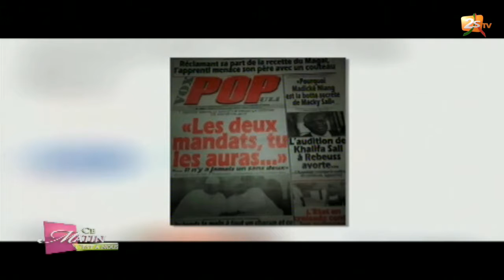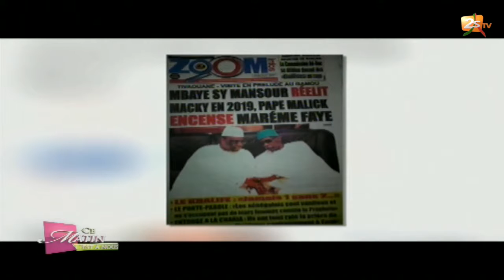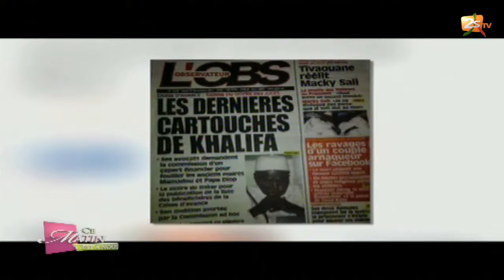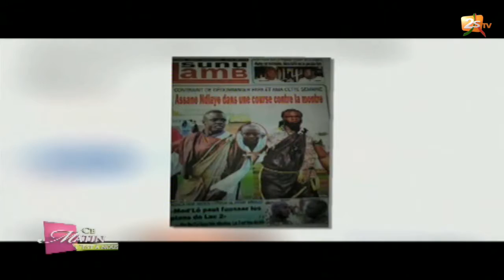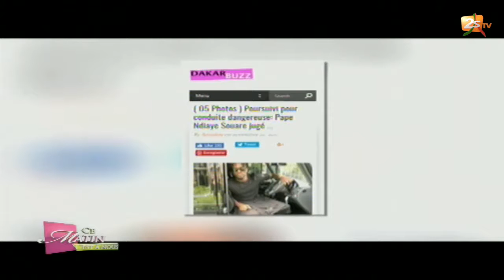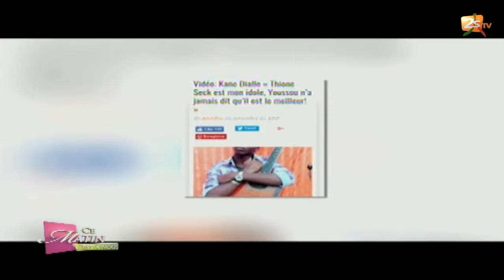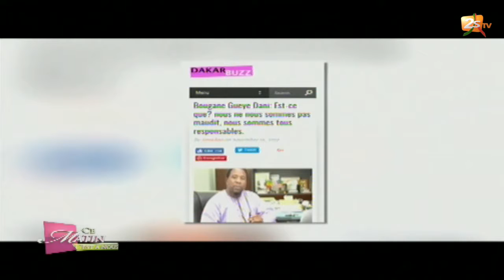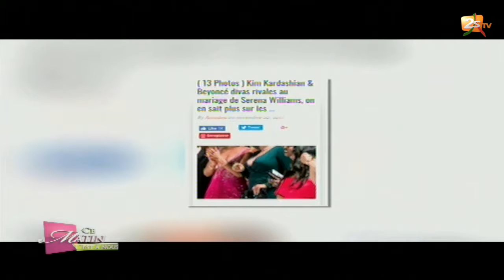CE MATIN C'EST À NOUS DU 23 NOVEMBRE 2017 AVEC IDRISSA DIOP